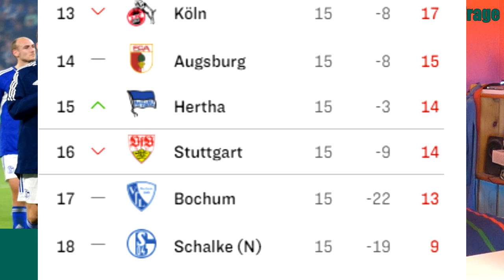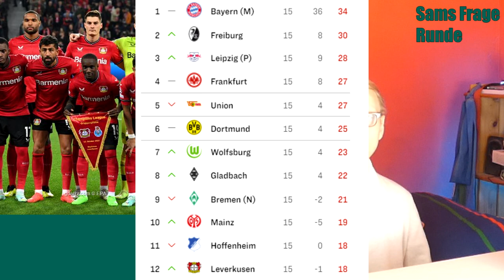Ist Lionel Messi jetzt der beste Spieler aller Zeiten ?! | Sams Fußball Channel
In dem heutigen Video, rede iche ein bisschen über Lionel Messi.
Warum der so gut ist erfahrt ihr in diesem Video.

w